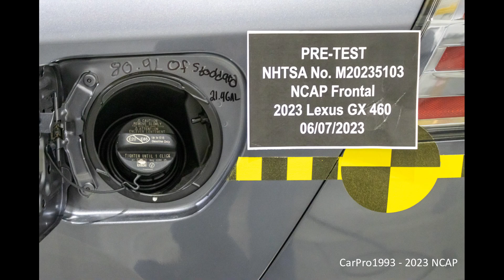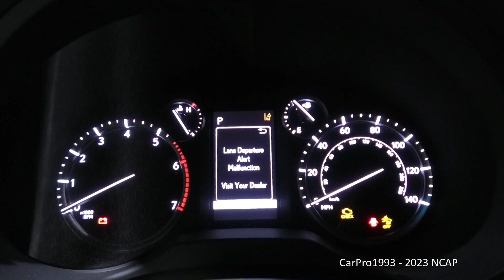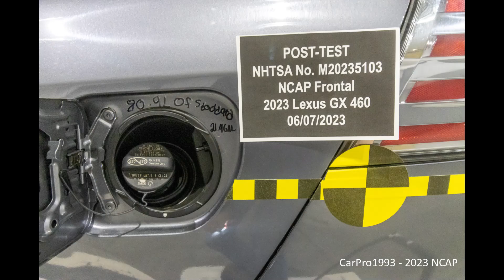2014-2023 Lexus GX 460 NHTSA Full-Overlap Frontal Crash Test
A NHTSA Full-Overlap Frontal Crash Test at 35 Mph (56 Km/h). Driver is a 50th Percentile Male, and the passenger is a 5th Percentile Female. Earned Three Stars for the driver and Three Stars for the passenger, earning Three Stars overall.

NHTSA Frontal Crash Test of the 2023 Lexus GX 460 4WD.

Driver - Passenger
* * *  - * * * (Three Stars Overall)

Intro: (0:00)
Pre-Test Photos & Video: (0:10)
Impact Event: (2:15)
Post-Test Photos: (8:10)
Thanks for Watching!: (10:31)